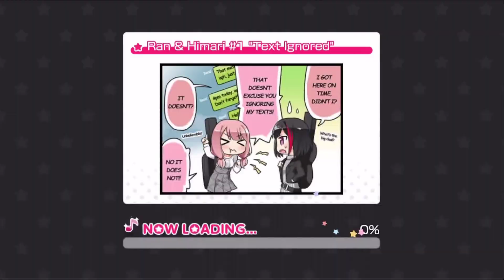[Garupa/EN] [3★] Sexy Vampire - Episode: Searching for a Costume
Episode scenario for Sexy Vampire (a ★★★ Himari Uehara (Powerful) card).
Obtained from the Always Halloween For Kokoro! Event.